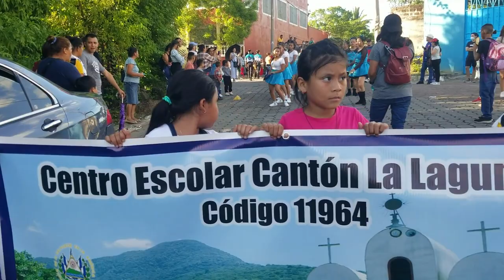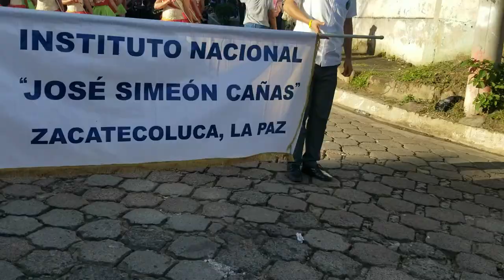DESFILE Y SHOW DEL 1° FESTIVAL DE BANDAS NOCTURNO EN SAN JUAN NONUALCO EN LA PAZ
Recuerda que tenemos un Canal Hermano Chicas 503,

Espero les guste y que lo disfruten...